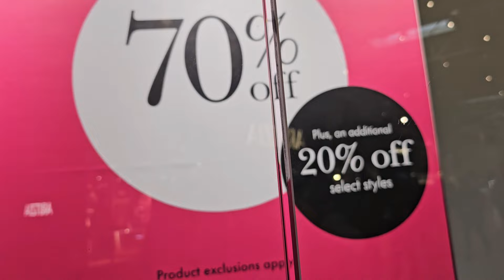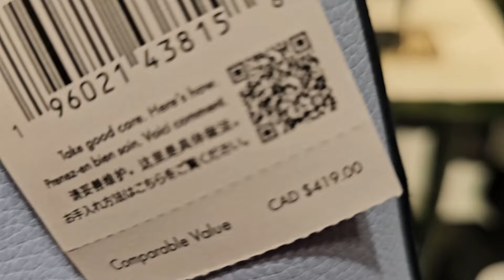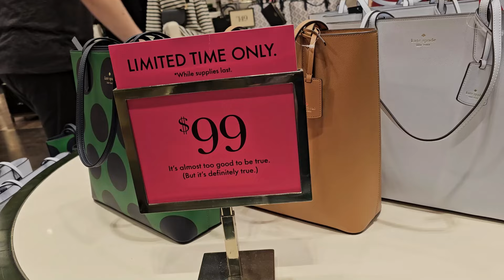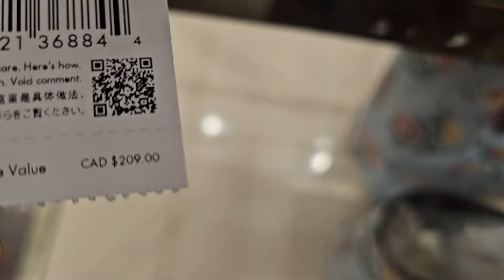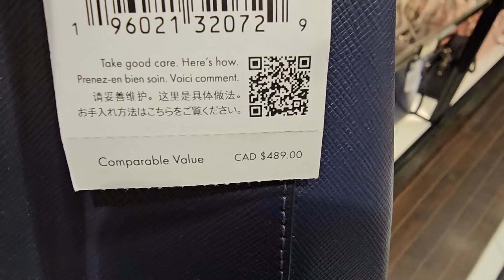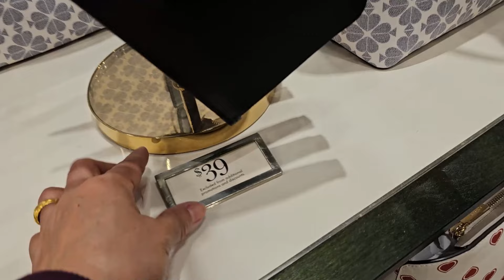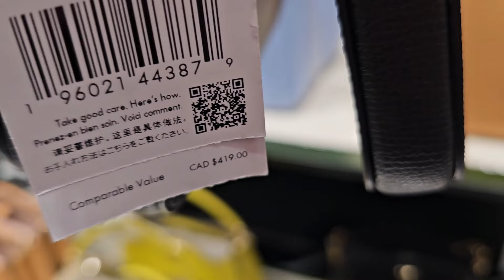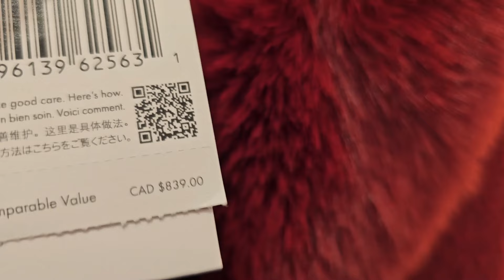♠️KATE SPADE OUTLET~ UP TO 70% OFF~🫰 CLEARANCE~ SALE~ 👜BAGS~ WALLET~ DRESSES👗‼️ & MORE🛍